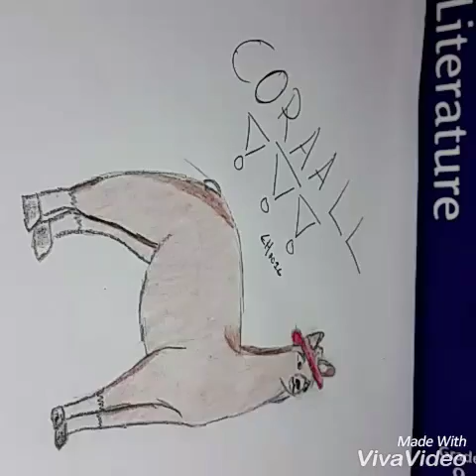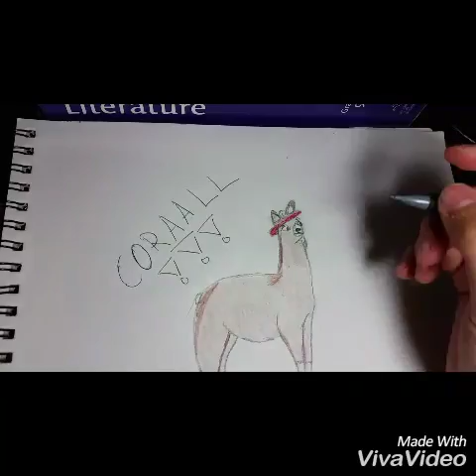Drawing: Paul From Llamas With Hats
Caaaarrrrlll!